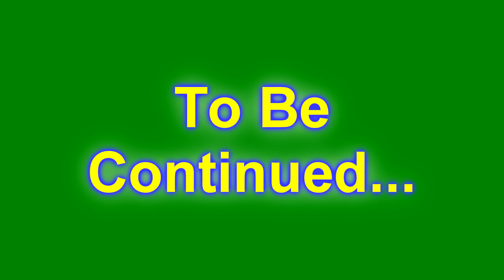NCAA 14 Football Texas State Dynasty I Texas State Rebuilding | Ep 15 (S2)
NCAA 14 Football Texas State Dynasty I Year 2

--Links--

--Steven Thomas--